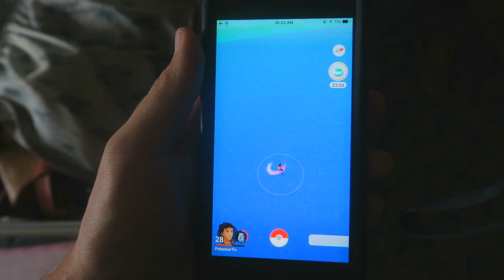What Happens When You Drop an Incense on a Cruise Ship? (Pokemon GO)